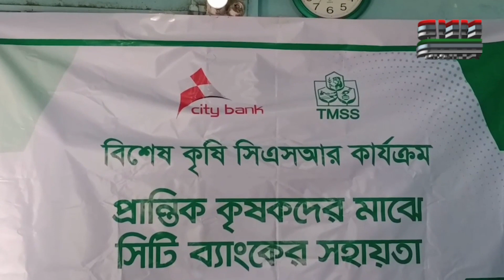ঈশ্বরগঞ্জে টিএমএসএস এঁর উদ্যোগে প্রান্তিক কৃষকদের মাঝে বিনামূল্যে ইলেক্ট্রিকেল স্প্রে-মেশিন বিতরণ